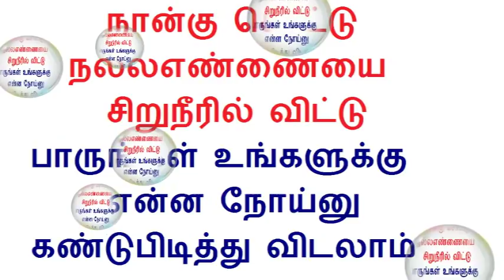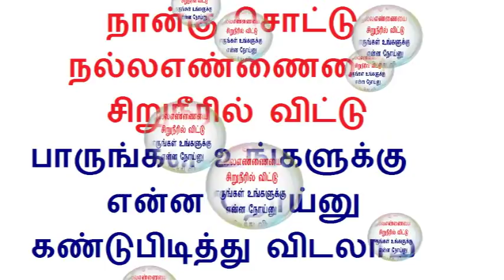நான்கு சொட்டு நல்லஎண்ணையை சிறுநீரில் விட்டு பாருங்கள் உங்களுக்கு என்ன நோய்னு கண்டுபிடித்து விடலாம்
This video is about Ayurveda urine diagnosis using natural four drop of Sesame oil in urine in Tamil | Tamil health tips